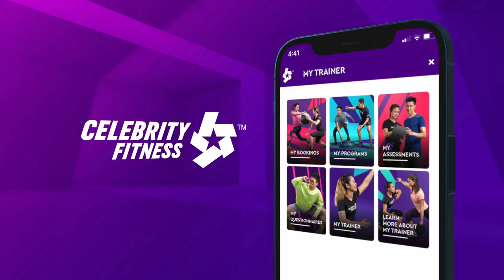Celebrity Fitness - Getting to know your NEW MyTrainer feature!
With MyTrainer, you can track and monitor your fitness progress seamlessly through a smartphone. One of the key features is body assessment. Through the assessment menu, your StarMakers can perform a physical assessment to determine what exercise best suits your physical condition. The assessments will include body composition, posture evaluation, and dynamics evaluation. With these assessment results, your workout can run safely.

Get your personalized training program with MyTrainer and start to be a stronger and healthier version of yourself. Because strong is the new sexy!

MyTrainer is available on Celebrity Fitness mobile app.